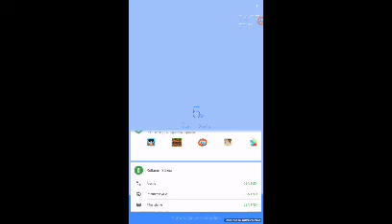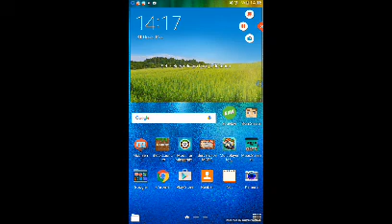KAVGA ÇIKTI!! - Yepyeni skinler